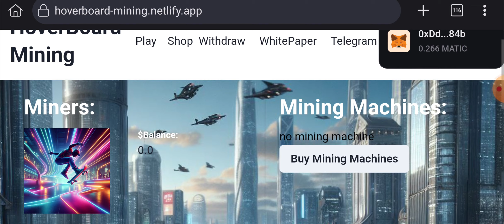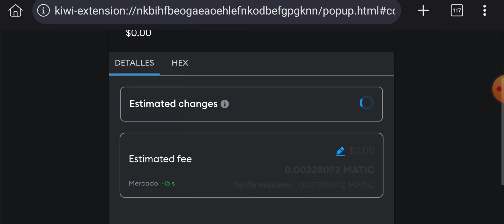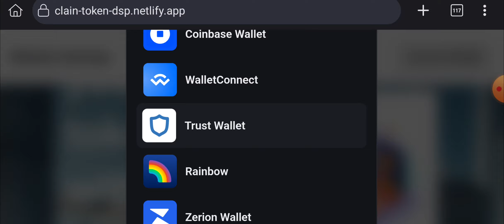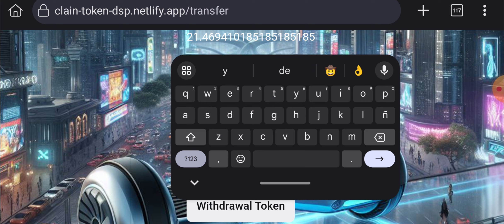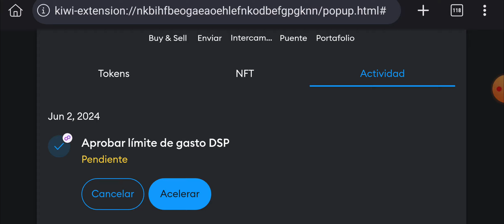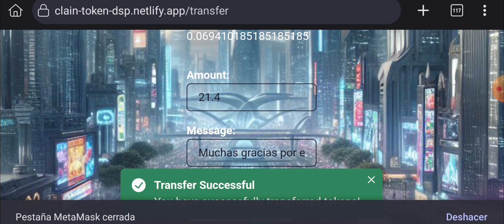🚀 Hover Board 💥 NUEVO JUEGO NFT 💥 Tutorial de como comenzar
¡Bienvenidos a mi canal de juegos NFT! Aquí encontrarás reseñas, análisis y curiosidades  sobre los juegos NFT más populares del momento. Además, te mantendré al día con las últimas noticias y lanzamientos en el emocionante mundo de los juegos NFT. Aprenderás todo sobre las diferentes plataformas de juegos, cómo comprar, vender e intercambiar NFT y cómo crear tus propios juegos NFT. Únete a nuestra comunidad de amantes de los juegos NFT y comparte tus opiniones y conocimientos con otros jugadores apasionados. ¡No te pierdas ni un segundo de la acción en mi canal de Youtube de juegos NFT!